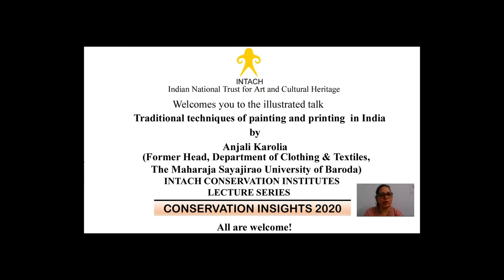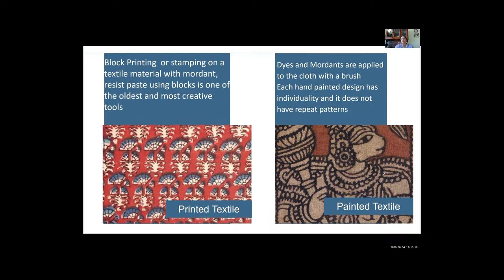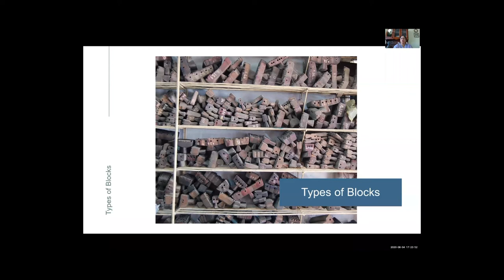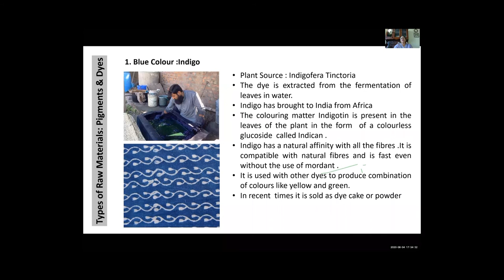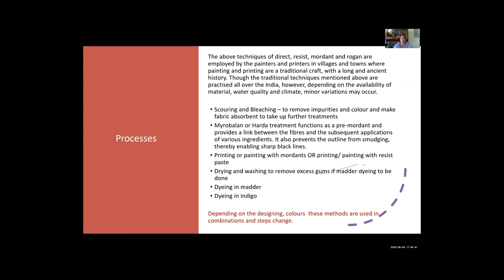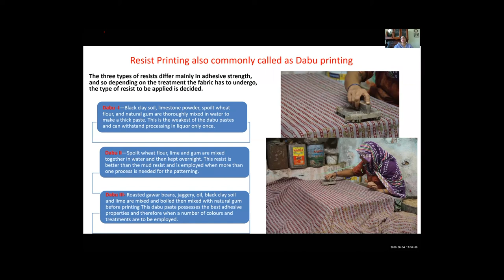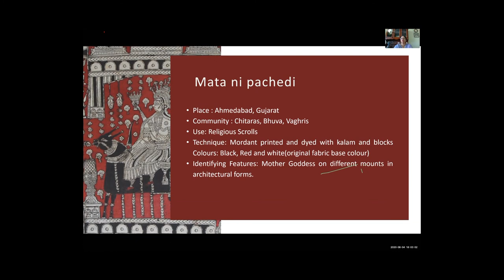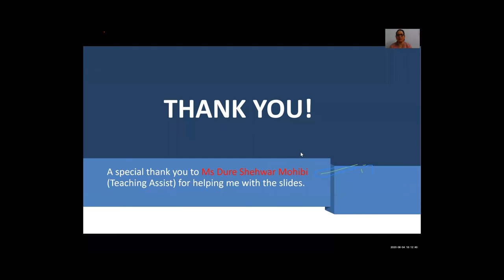22: Traditional techniques of painting, printing and resist dyeing (Conservation Insights 2020)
INTACH Conservation Institute Lecture Series 'Conservation Insights 2020’  was delivered on 4th August at 17.00 IST via Zoom
Speaker: Anjali Karolia (Former Head, Department of Clothing & Textiles, The Maharaja Sayajirao, University of Baroda, India)

The title of the talk: Traditional techniques of painting, printing and resist dyeing in India

Skills, insight, natural resources and craft technology developed nearly 5000 years ago and rendered Indian hand-crafted textiles a certain depth, strength and vigour. The Indian artisan has been famed for being a master dyer, and colour played an important part in Indian textiles. Traditionally, natural colours were used on cotton fabrics and painting and printing of design was done by kalams (indigenous brushes) and wooden or metal blocks. Traditional methods of ornamentation, i.e. painting of cotton textiles using kalams are still in production but the end use has changed. Earlier painted textiles were mainly made as temple hangings (mata-ni-pachhedi, srikalahasti, or pichhavais) or for pictorial storytelling (phad, patachitra), used by bards and for tent paneling and bed and floor covering. These were pigment- or mordant-painted, using natural colours. Painted textiles are still seen in the west (Gujarat and Rajasthan) and in the south-east coast (Andhra Pradesh and Tamil Nadu). Block-printed textiles are mainly located in the west and north-west of India,  specially in the states of Gujarat, Rajasthan, Madhya Pradesh and Uttar Pradesh. Each region and community have their own specific tools, raw materials and techniques of painting, printing and resisting.